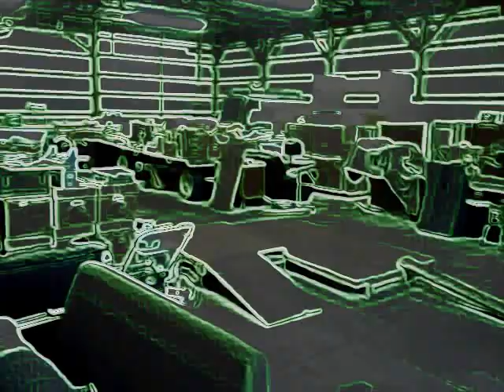A little more scootering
Only been scootering for 3 weeks